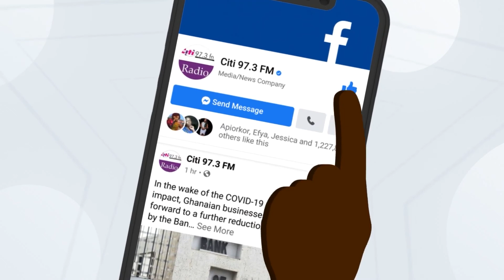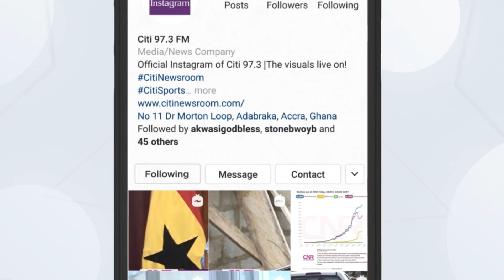My wife is being dodgy about having children, she doesn't want sex when she's ovulating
A married man says that though his wife says she shares his dreams to have children. However, she doesn't allow any lovemaking when she is ovulating.